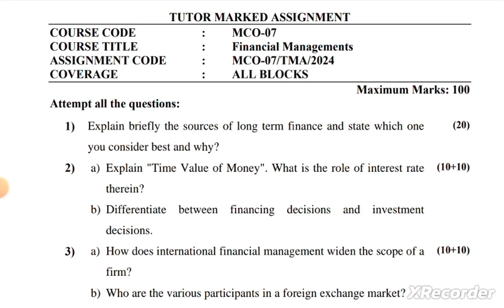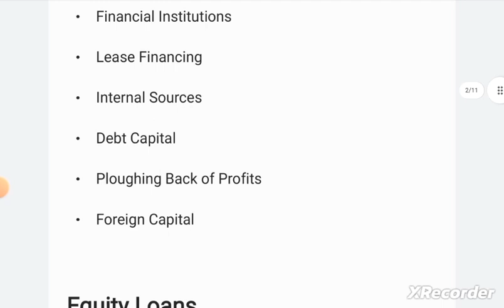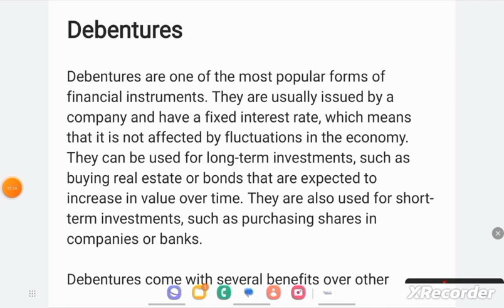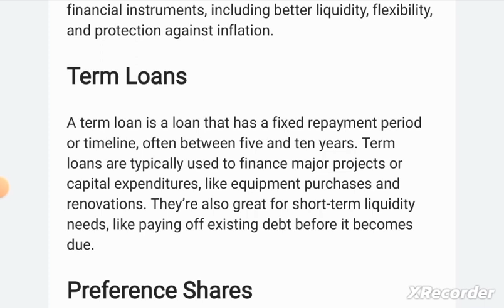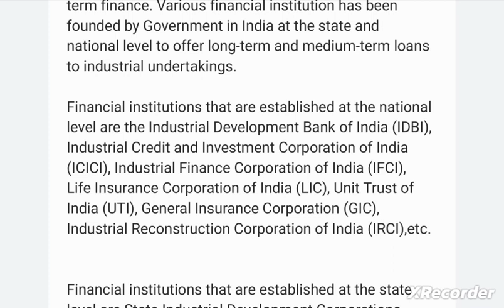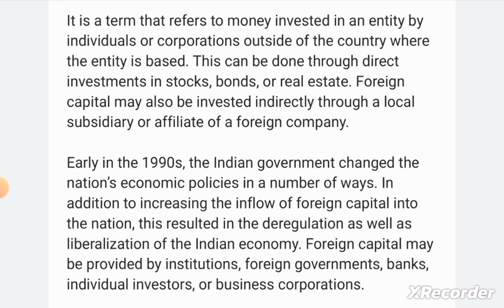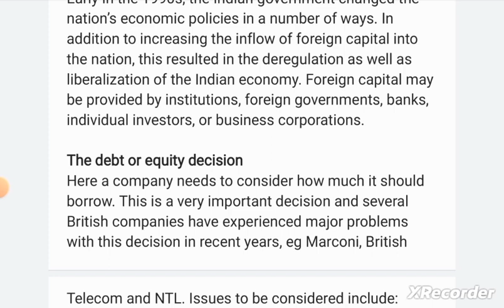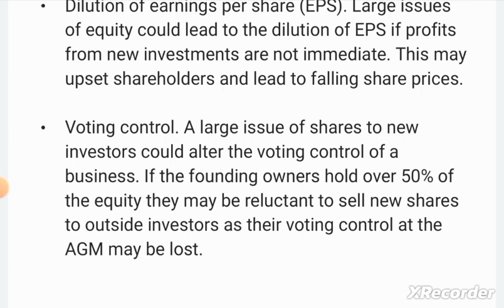IGNOU MCO-7 Solved Assignment 2024 Question 1 English Medium